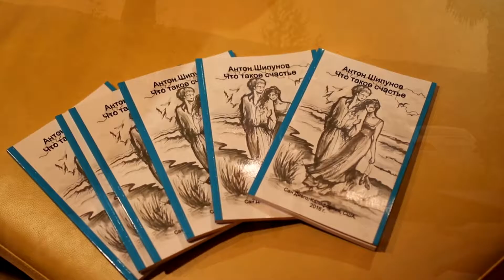Презентация сборника поэзии Антона Шипунова "Что такое счастье". Первая часть.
Презентация сборника поэзии Антона Шипунова "Что такое счастье" в Сан-Диего, Калифорния, США. 11 марта 2017 года